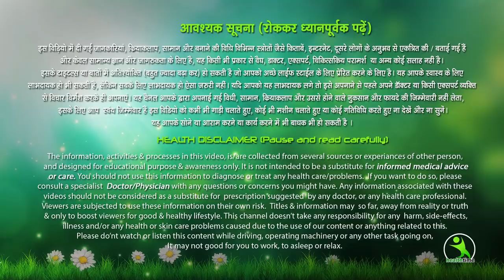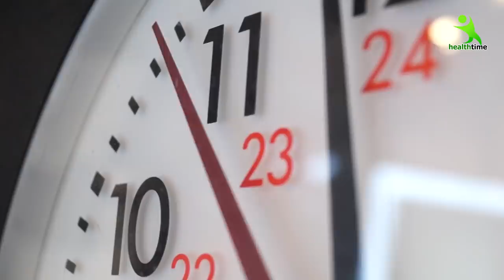LOCKDOWN में ये काम कर लो 15 दिन में 32 की कमर 26 की हो जायेगी। NO EXERCISE, NO REMEDY, NO YOGA.